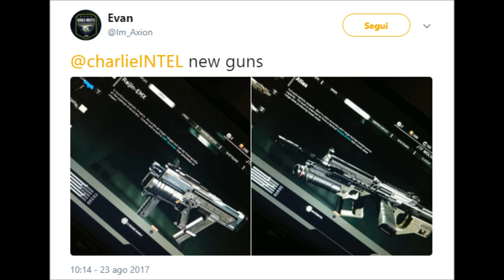UPDATE 1.19 E DUE NUOVE ARMI SU INFINITE WARFARE [ITA]